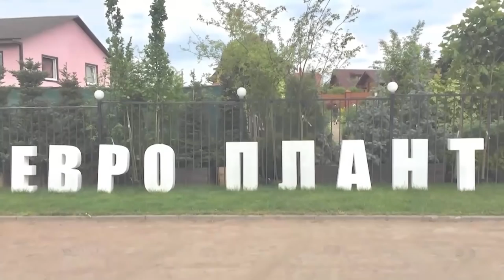Экспозиция хост в Ботаническом саду Петра Великого 4-19июля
Знакомьтесь, коллекционер хост Оксана Городишенина или, как как её больше знают – "Мадам Хоста". В саду Оксаны растёт более 700 сортов хост и она знает про эти растения абсолютно всё.

Приглашаем вас посетить экспозицию в Ботаническом саду Петра Великого посвящённую прекрасным и удивительным растениям – хостам. Многообразие сортов этих растений поражает воображение. Гигантские и крохотные кусты, невероятные окраска и форма листьев, а так же ароматные цветы делают хосты желанными гостями в любом саду.

Сегодня мы поговорим немного об истории хост, пока монтируется экспозиция, которую можно будет посетить до 12 июля 2020 года.